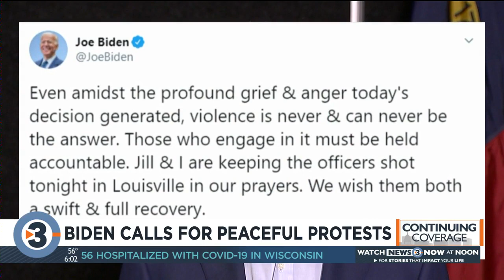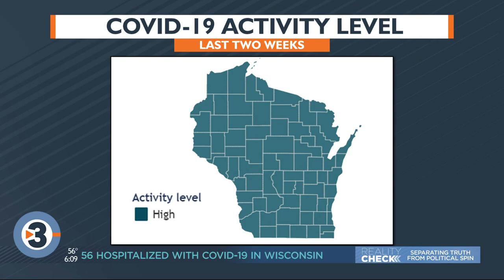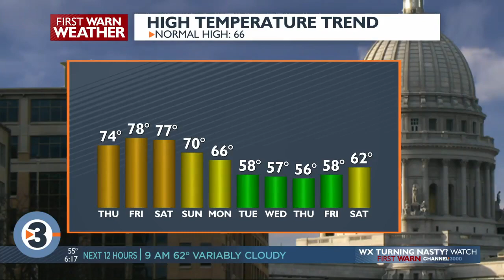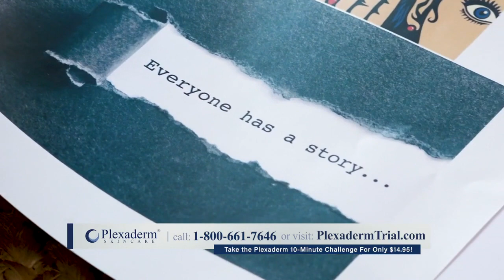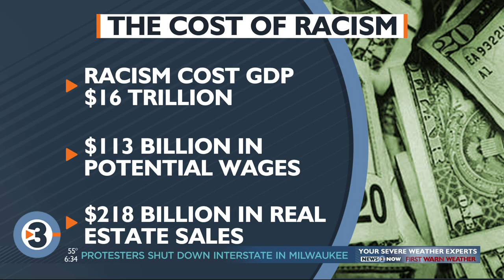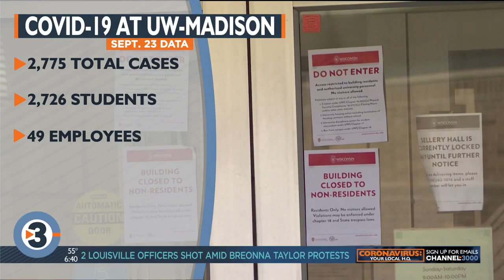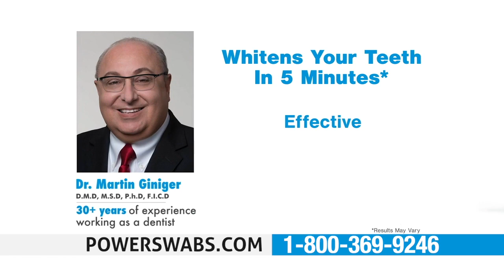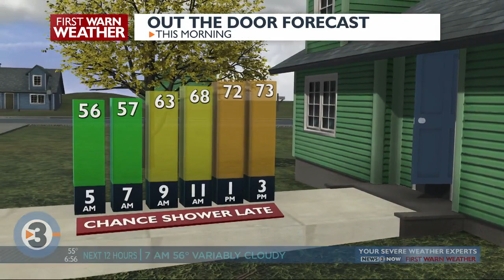News 3 Now This Morning: Sept. 24, 2020